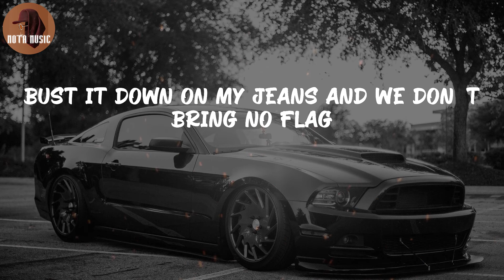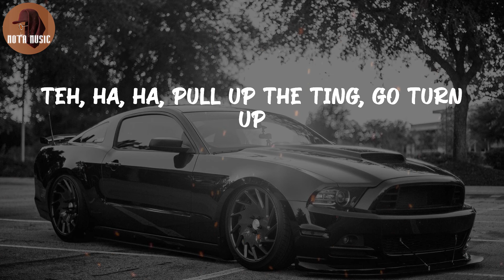Jnr Choi - TO THE MOON (Lyric Video)